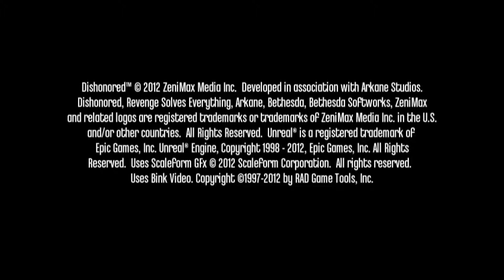Dishonored Walkthrough No Commentary German #01